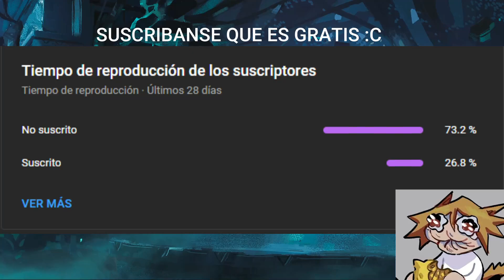ZED CELULAS SUPREMAS INTERACCIONES ESPECIALES ESPAÑOL LATINO | WILD RIFT.